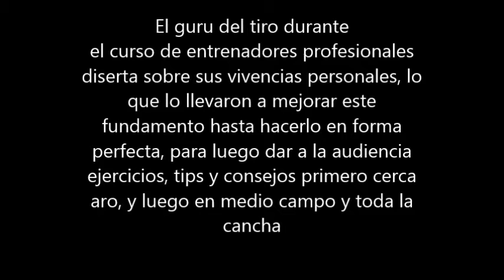Como mejorar el lanzamiento: ejercicios - Dave Hopla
el guro del tiro diserta en Argentina con 3 conferencias

Entrenador Guillermo Karpik su resumen

El lanzamiento: vivencias y técnica.
Disertante: Dave Hopla “El gurú del lanzamiento” – Entrenador Especialista en lanzamiento.
El entrenador comienza la disertación enfocando la importancia de la visualización previa a la práctica de lanzamiento. Hora antes de la práctica, cuenta que ya está imaginándose a él mismo lanzando y encestando con facilidad. La disertación será dada y demostrada en primera persona. La gran mayoría de sus historias y ejemplos serán a partir vivencias propias, tanto de su persona como jugador y entrenador, como de jugadores y entrenadores con los que ha trabajado.
Recomendaciones técnicas, psicológicas y volitivas para ser un gran lanzador:
 Las excusas para no entrenar solo nos llevan al fracaso.
 Según los más grandes tiradores del mundo hay dos cosas que un excelente tirador debe hacer: lanzar de una manera correcta y técnica. Y la parte, según Dave, más difícil, es que el gran tirador debe lanzar – en la práctica - correctamente, más cantidad de veces que cualquier que sea mejor que él.
 Siempre se debe comenzar desde lo más simple a lo más complejo. En este caso, Hopla entra en calor en su sesión diaria con lanzamientos a muy corta distancia y solo con una mano. A medida que convierta se irá alejando. Esta práctica la repite con sus jugadores, tanto en formación, como en preparación de jugadores NBA. “Si no puedes meter un lanzamiento de 2 pies de distancia, tampoco podrás hacerlo de 60 pies”.
 Estar seguro de que los hombros y los pies están correctamente separados. Los pies siempre deben estar en la misma posición siempre que se está lanzando al aro, sea un tiro con salto, un tiro de tres puntos o un tiro libre. La punta del pie derecho (si uno es derecho) debe estar apuntando al centro del aro. El trabajo de tren inferior hace gran parte del trabajo del lanzamiento.
 Se debe apuntar al centro del aro. Se pueden cometer errores pero hay muchas más probabilidades de que el balón entre. El margen de error puede ser mucho más amplio si se apunta a la parte delantera del aro o a la parte trasera. Nunca se debe apuntar a alguna parte física del aro, se debe apuntar al vacío del centro de la circunferencia. El objetivo debe ser consistente, no importa desde donde se tire.
 La mano lanzadora debe estar por debajo del balón. La pelota va a “descansar” sobre la almohadilla de los dedos y sobre la punta de los dedos. Siempre debe ser la misma toma.
 El codo mantendrá el balón derecho-recto. Debe estar alineado con la rodilla, el pie adelantado en la misma línea del objetivo. El codo debe estar por encima del pie adelantado.
 A medida que nos alejamos del aro debemos involucrar músculos más grandes y más fuertes. Las piernas nos darán la fuerza que nos falta para llegar desde mayores distancias sin desequilibrar la técnica.
 En el seguimiento del brazo extendido, el codo debe quedar en una posición de completa extensión y debe quedar por encima de la ceja. La última parte del tiro es el seguimiento.
 Debemos utilizar el seguimiento del brazo extendido como feedback de nuestro lanzamiento.
 Cuando hablamos de enseñar lanzamiento no tenemos que utilizar términos negativos. Debemos levantar la confianza del jugador, por lo tanto al hablar de la mano que sostiene el balón (en este caso de la mano izquierda) llamarla mano no hábil, mano no tiradora o mano de afuera (off hand). Estos términos deben quedar obsoletos.
 La mano que no lanza el balón la llamamos “mano de balance”. Porque colabora en el lanzamiento a equilibrar de manera correcta los hombros en el momento último de soltar el balón. Poniendo la mano de balance al costado de la pelota, nos permite ver el aro con los dos ojos. Si la mano está enfrente o detrás el tiro será pésimo, en la primera porque lanzar con las dos manos arruina todo tipo de mecánica y efectividad, además nos estaríamos tapando la visión. Y ponerla por detrás nos frenaría el impulso del balón. Doblar la mano de balance puede afectar la rotación del balón. La mano de balance debe permanecer alta hasta luego de soltar el balón para que los hombros se mantengan alineados frente al aro.
 El tiro con salto. Hopla dice que la clave está en la parte previa a la recepción del balón. Siempre un buen tirador debe estar listo para recibir y lanzar. Las rodillas deben estar flexionadas, la toma del balón debe ser con balance dado por un apoyo adelantado con el pie contrario para luego adelantar el pie del mismo lado de nuestro lanzamiento. La secuencia de pies si se es derecho sería: izquierda derecha.